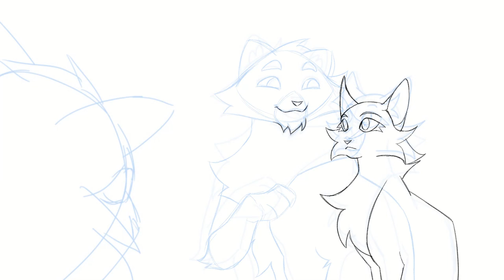SatS • Part 149 • Unfinished Part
I was pretty proud of the progress I'd made with this part and still want to show off what I had done before I dropped/the MAP was cancelled.